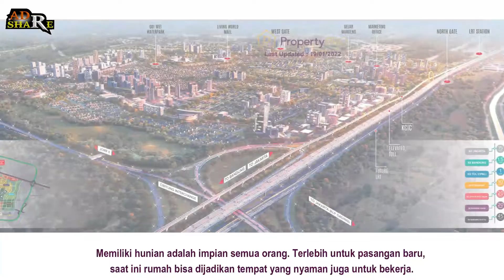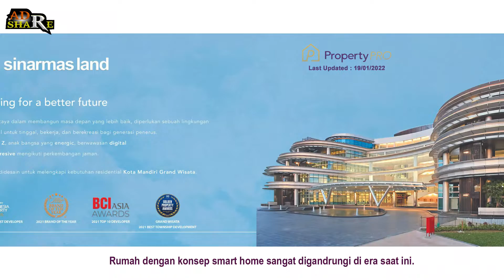Grand Wisata – Z Living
Pada video kali ini AD Share perumahan Grand Wisata – Z Living

Memiliki hunian adalah impian semua orang. Terlebih untuk pasangan baru, saat ini rumah bisa dijadikan tempat yang nyaman juga untuk bekerja. Selain tempat beristirahat yang nyaman, rumah dapat dijadikan tempat produktif untuk tiap-tiap pemiliknya. Rumah dengan konsep smart home sangat digandrungi di era saat ini. Segala sesuatu yang dapat dibuat mudah bisa dilakukan semua dari rumah dan tentunya saat ini banyak developer yang memfasilitasi rumah dengan konsep smart home.

Grand Wisata – Z Living hunian yang dilengkapi dengan fasilitas smart home yang dapat memudahkan penghuninya mengakses kemudahan didalam rumah. Perumahan yang mengusung konsep luas dan asri ini tentunya di design khusus dengan segala fasilitas pelengkap di dalamnya. Dikelola oleh Sinarmas Land perumahan ini terletak di kota Bekasi ini mudah diakses dan memiliki tata letak yang rapi di setiap clusternya. Memiliki fasilitas danau buatan yang membuat perumahan ini semakin asri juga dikelilingi tanaman hijau di sekitarnya. Grand Wisata – Z Living ini hunian modern yang nyaman untuk menjadi tempat tinggal, selain itu akan bernilai tinggi di masa yang akan datang sehingga sangat cocok dijadikan investasi jangka panjang.

Keunggulan Grand Wisata – Z Living:

  Dikembangkan oleh developer terpercaya Sinarmas Land
  Rumah dengan konsep smart home
  Lingkungan asri
  Row jalan luas
  Strategis dan bebas banjir
  Memiliki area komersil

Lokasi: Jl. Kw. Grand Wisata, RT.006/RW.016, Mustika Jaya, Kec. Mustika Jaya, Kota Bks, Jawa Barat 17158

Sinarmas Land merupakan salah satu perusahaan pengembang terbesar di Indonesia yang memulai usahanya pada tahun 1988. Memiliki proyek-proyek dalam pembangunan kota, perumahan, komersial, ritel, perhotelan, dan kawasan industri selama 30 tahun lebih lamanya dalam bidang properti.

Fasilitas di dalam Grand Wisata – Z Living:

  Taman
  Waterpark
  Mudah di akses dari beberapa pintu masuk
  Tersedia Area komersial
  Kantor perbankan
  Area kuliner

Fasilitas di sekitar Grand Wisata – Z Living:

  Dekat dengan pusat perbelanjaan
  Dilengkapi dengan area komersial dan wisata kuliner
  Dekat dengan sarana pendidikan
  4 menit menuju RS Hermina Grand Wisata
  7 menit dari Go! Wet Grand Wisata Waterpark
  40 menit menuju pusat kota Jakarta

Tipe unit yang ditawarkan, antara lain:

  Tipe Modern (LB 88 / LT 88 m2)
  Tipe Lifestyle (LB 125 / LT 140 m2)

Untuk info lebih detailnya silahkan lihat di deskripsi dan nyalakan notifikasi dari channel ini agar tidak ketinggalan update terbaru tentang perumahan yang sedang dipasarkan.

Info Perumahan : 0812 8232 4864 ( Call/Whatshapp )

Video Karya : AD Share
Sumber : Property pro
Musik free